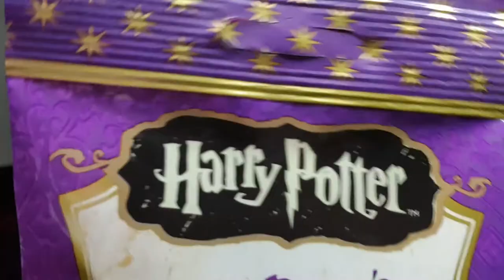NASTY BEANS CHALLENGE XMAS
A comer Judías de HARRY POTTER se ha dicho. Abel ha venido a retarme a un Challenge. Si fallas en el Higher or Lower comes Judías.
Pero esas judías pueden ser muy buenas o con sabores muy malos.

Pescaitos! Felices Fiestas! :P